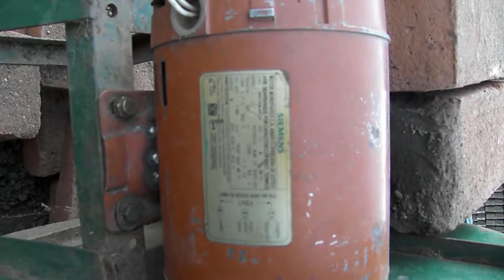Kiln and blower system in Yalaguina